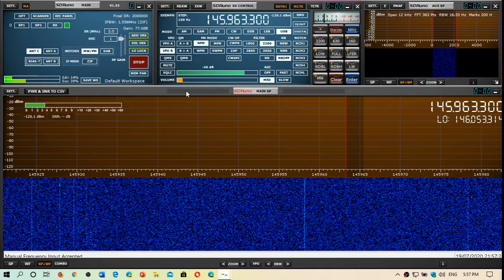Funcube 1 AO-73 amateur satellite with some traffic received 2 meters USB sdrplay RSPdx K180WLA loop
Nice to receive some ham radio operators using the RSPdx and K180WLA loop antenna on July 19th 2020